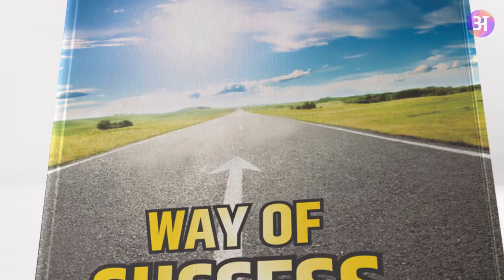Pahili Payari (पहिली पायरी) | Mangesh Vitthal Koli | Kavitasagar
Official Book Published by Kavitasagar Publication, Jayasingpur

मनी मानसी व्यर्थ चिंता वहाते| अकस्मात होणार होवोनि जाते||

आता ह्या प्रसंगी आपणास कोणत्या संकटाशी सामना करावा लागणार ह्या चिंतेत आणि विवंचनेत मग्न असतानाच जे काय व्हायचे ते होऊनही जाते. आणि मग आपण निष्काराचं चिंता करण्यात शक्तीचा अपव्यय केला या बद्दल खंत करीत बसतो.
कोण्या एका कवीने अगदी रास्तपणे सांगूनच ठेवले आहे कि चिंता हि मृताचे शरीर जाळते व चिंता हि जिवंत माणूस जाळते. प्रत्यक्ष अनुभवाने तसेच प्रत्ययासही येते. चिंता आणि भय ही भावंडे आहेत. ज्यांना तत्वज्ञानाचा स्पर्श नाही अशा व्यक्तीला प्रापंचिक विवंचना निर्माण झाल्या म्हणजे सर्व भोगोपभोग पदार्थ विश्वत वाटू लागतात. चिंतेचे अनेक प्रकार असतात. जेवणाची चिंता, अंगीकृत कार्य तडीस नेण्याची, घर संपत्ती संरक्षण चिंता, प्रतिष्ठानची चिंता, कुटुंबीयांची चिंता, परीक्षेची चिंता, देशाची, धर्माची, समाजाचे चिंता, मानापमानाची चिंता, रोगराई चिंता...
पौष्टिक पदार्थांचे व औषधांचे सेवन केले तरी शरीर कृशच झालेले दिसते. वाघासमोर बांधलेल्या शेळीला कितीही खावयास दिले तरी ती जशी मरण्याच्या चिंतेने पुष्ट होऊ शकत नाही, तसेच चिंतेचे आहे, म्हणूनच म्हणायचे की शरीरशोषण करणारी चिंतेसारखी दुसरी वैरीण नाही.
यशाचा मार्ग आत्मविश्वासाने पादाक्रांत करताना क्षणाक्षणाला लेखक मंगेश विठ्ठल कोळी यांच्या प्रगाढ अभ्यासाचा प्रत्यय येतो हे खरेच आहे.
- प्रवीण कुमार वैद्य